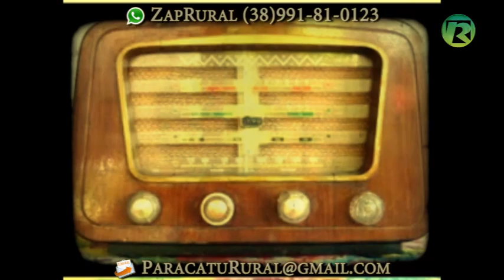Programa Balde Cheio - Parceria Embrapa e Coopervap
o programa BALDE CHEIO, criado pela EMBRAPA, que leva conhecimento técnico aos produtores por meio da promoção do desenvolvimento sustentável da pecuária leiteira via transferência de tecnologia.
De acordo com a Embrapa, a propriedade leiteira de cunho familiar serve como “sala de aula prática” com o objetivo de “reciclar o conhecimento de todos os envolvidos: pesquisadores, extensionistas e produtores e, ao mesmo tempo, apresentar essa propriedade como exemplo de desenvolvimento sustentável da atividade leiteira em todos os aspectos: técnico, econômico, social e ambiental”.
Quem explica pra gente detalhes desse programa é o médico veterinário Alisson Sampaio, da Coopervap, parceira de nosso jornal